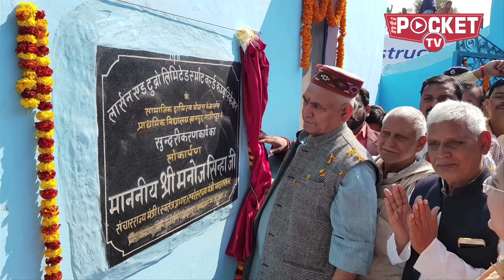Afzal Ansar vs Manoj Sinha | How Afzal Ansari Can Change The Game For BJP's Manoj Sinha in Gazipur?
संघ और मोदी दुलारे मनोज सिन्हा केंद्र सरकार के चंद ऐसे मंत्रियों में शुमार थे जिन्होंने अपने संसदीय क्षेत्र का चेहरा-मोहरा चमकाने के लिए दिन-रात एक कर दिए। यह तो सिन्हा के राजनैतिक विरोधी भी मानते हैं कि उन्होंने गाजीपुर में विकास की जितनी योजनाएं चलाई, आधारभूत संरचनाओं में खर्च करने के लिए केंद्र व राज्य सरकार